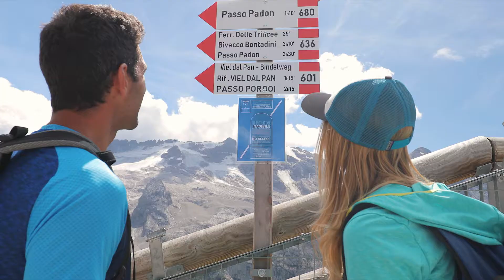☼ Trekking VIEL DAL PAN - Arabba | Fodom | Dolomites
Escursione lungo il sentiero storico Viel dal Pan, segnavia numero 601, da cui lo stesso nome deriva dagli scambi commerciali che avevano luogo anticamente lungo il percorso trekking con partenza ed arrivo Arabba, centro delle Dolomiti.

Copyright: Arabba Fodom Turismo
Video + Editing: Roberto De Pellegrin